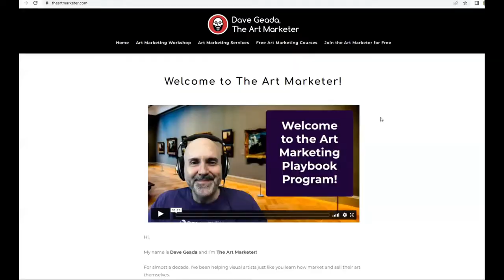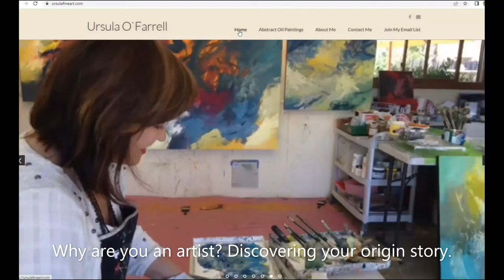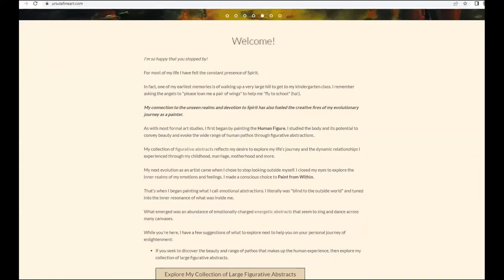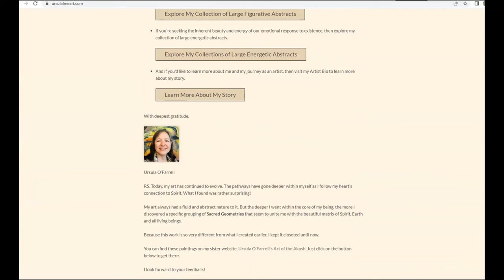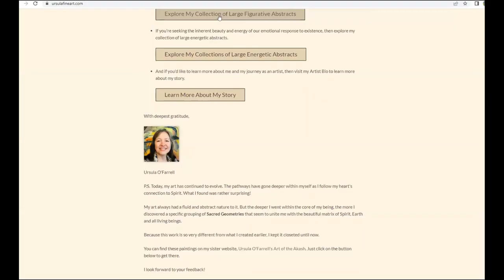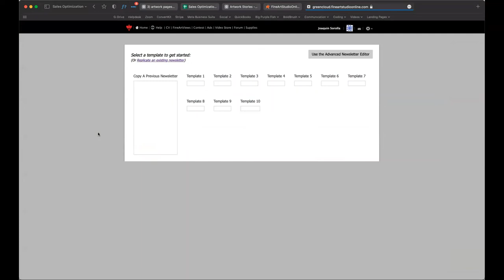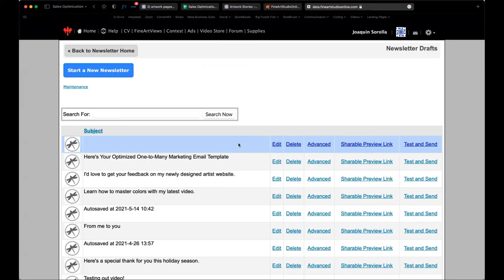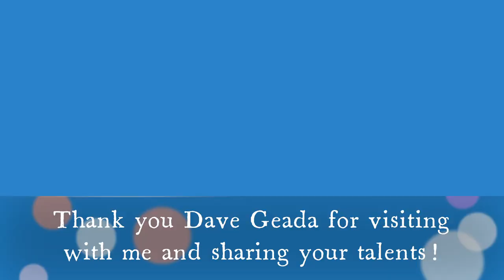"The Art Marketer" Dave Geada Returns to Share Sage Advice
Join Ursula and Dave Geada in this marathon 3-hour chat on art and marketing... Beware, you'll need to get some popcorn and chillax--it's full of stories and interesting advice including the science of our brain function, art history, ART, interesting anecdotes, and Dave's sage advice for artists on marketing.

If you are an Artist, and you sense it is TIME to put a "virtual calling card" (aka website) into the world to SHARE and SELL your Art, then please consider joining Dave's FREE newsletter to receive info on his FREE webinar series of marketing classes.

He wears two hats: one as CEO of his online business called "The Art Marketer" and another as the Chief Platform Evangelist at FASO (Fine Art Studios Online).

Ursie is new to video editing--and was not able to figure out how to slice this three-hour chat into smaller bits... so please use your inner navigational guidance to scroll around and tune into what may be of value to you.

Offered in Love and Support for all Creatives to begin SHARING their unique Art and Voices with the Global Collective.

Your friend and guide,

Enjoy sharing your ART with the World!